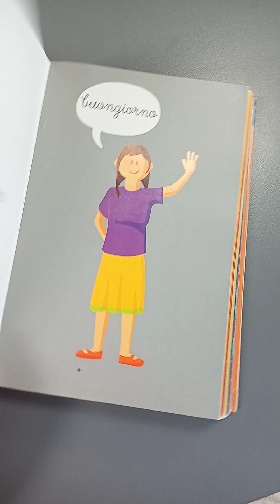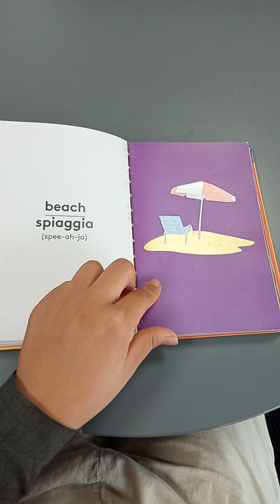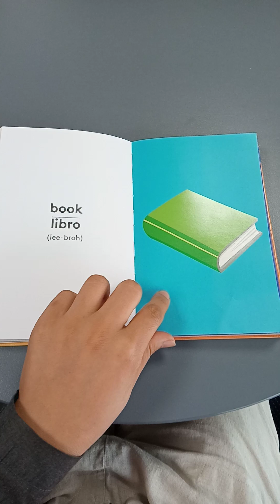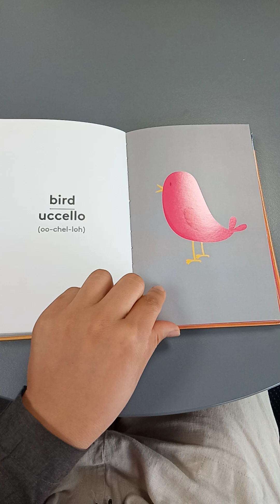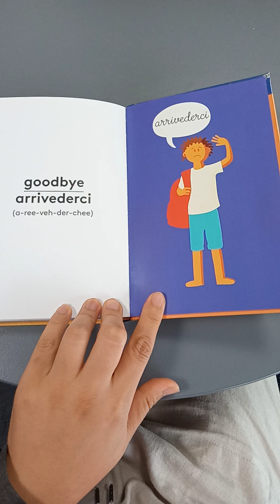Learning The First Words of Italian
Are you ready to begin your journey into the beautiful world of Italian? Whether you’re planning a trip to Italy, want to impress your friends with a new language, or just love learning new languages, this video is the perfect starting point!

In this video, we’ll teach you the first words and phrases in Italian that will help you get comfortable with the language right away. From greetings and common phrases to essential vocabulary, you’ll get everything you need to start speaking Italian confidently!

What you'll learn in this video:

Basic Italian greetings (Ciao! – Hello!, Buongiorno – Good morning, etc.)
How to say please, thank you, and sorry in Italian
Essential questions like "Where is?" and "How much is this?"
Pronunciation tips to help you sound more like a native speaker
Key phrases for everyday situations when you travel to Italy
By the end of this video, you’ll be able to start speaking Italian with ease! 🇮🇹✨